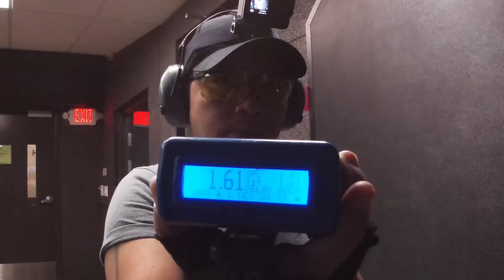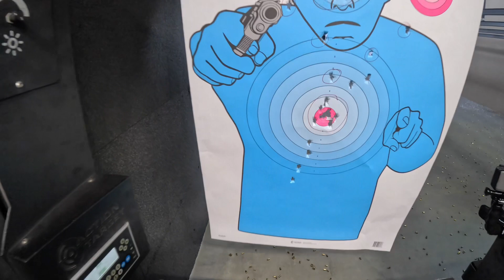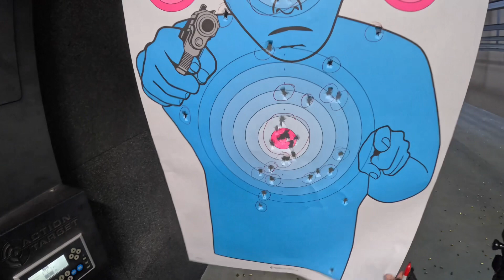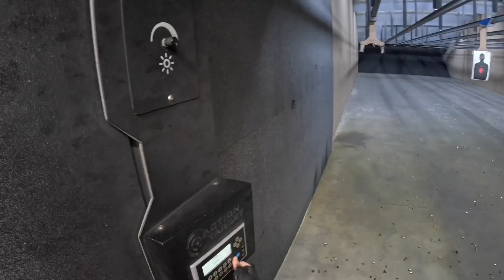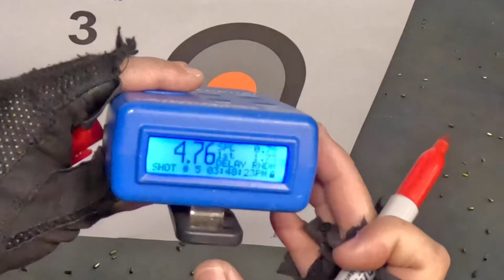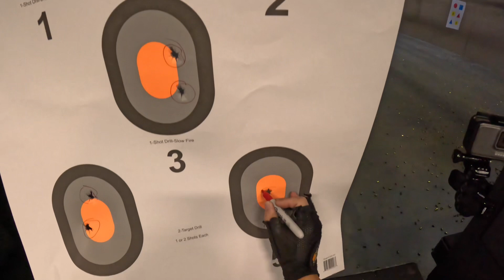Atlas Gunworks Athena/ Erebus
Both guns are really fun to shoot. I’m looking forward for 2024 and continuing to progress in competition. May you all have a Happy and Blessed New Year 💥 🎇